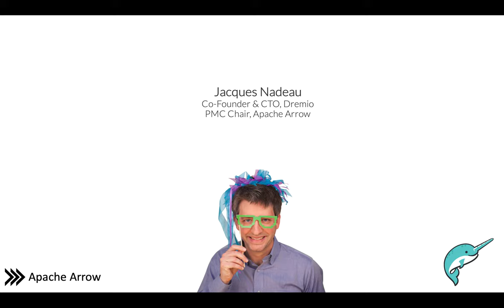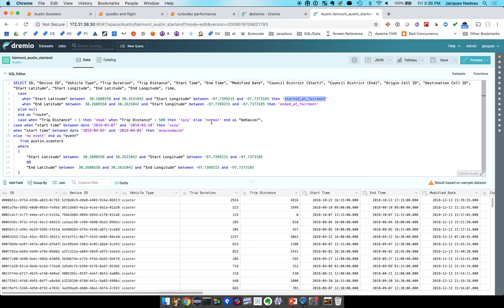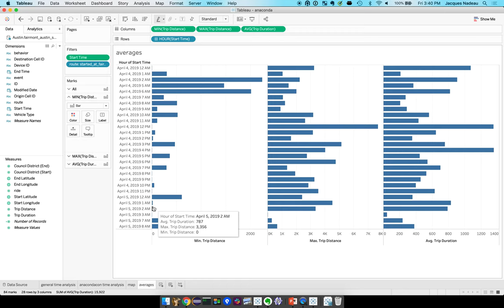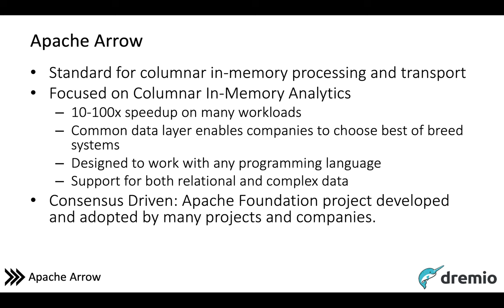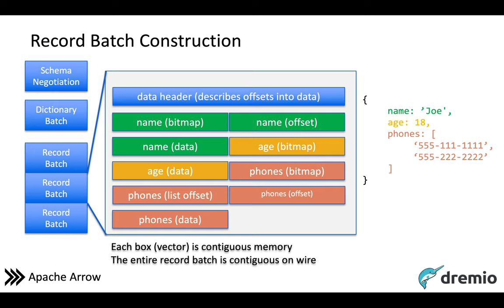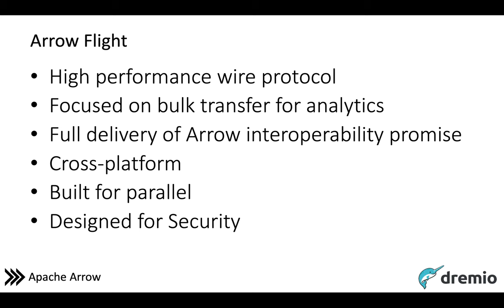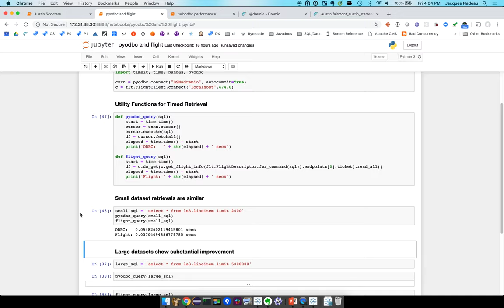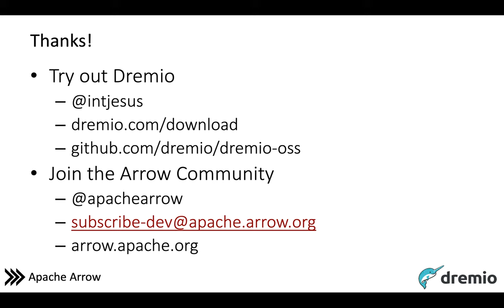Data Science Across Data Sources with Apache Arrow // AnacondaCon Austin 2019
At AnacondaCon Austin 2019, Jacques Nadeau, CTO at Dremio, presented on Data Science Across Data Sources with Apache Arrow. Co-created by Dremio, Arrow is the industry standard for columnar, in-memory analytics. It is the first and only query execution engine built from the ground up to take advantage of Arrow's capabilities.

What is Apache Arrow?
Apache Arrow is an open source project developed to make data processing faster and more efficient. It does this by providing a standard columnar memory format for flat and hierarchical data. This allows for efficient data interchange between systems and languages in a way that is language independent. Additionally, it provides tools for manipulating datasets in-memory across multiple languages such as Java, Python, C++, JavaScript and others.

How does Dremio Take Advantage of Apache Arrow?
Dremio uses Apache Arrow to provide users with fast query execution times and low cost per query. By leveraging the power of Arrow's columnar memory format, Dremio can execute queries quickly while also reducing storage costs associated with traditional data warehouses or data lakes. Additionally, it provides users with a governed self-service layer that democratizes data access for data scientists and analysts while ensuring that data access remains secure and compliant.

What are the Benefits of Using Apache Arrow?
The benefits of using Apache Arrow are numerous. It enables fast query execution times while also reducing storage costs associated with traditional data warehouses or data lakes. It also allows for efficient exchange of data between systems and languages in a language-independent manner which makes it easier to develop applications that span multiple platforms or languages. Additionally, it provides tools for manipulating datasets in-memory across multiple languages such as Java, Python, C++, JavaScript and others which makes it easier to develop applications across different platforms or languages without having to rewrite code from scratch every time you need to add a new feature or fix a bug. Finally, it allows users to take advantage of its columnar memory format which enables fast query execution times while also reducing storage costs associated with traditional Data Lakehouses or Data Warehouses/Data Lakes.

Conclusion
Apache Arrow has revolutionized how we store and process our data by providing a standard columnar memory format for flat and hierarchical datasets as well as tools for manipulating datasets in-memory across multiple languages such as Java, Python, C++, JavaScript and others—allowing us to take advantage of its power without having to rewrite code from scratch every time we need to add a new feature or fix a bug. This makes it possible for us to maximize the power of our data lake engine (Dremio) by providing fast query execution times while also reducing storage costs associated with traditional Data Lakehouses or Data Warehouses/Data Lakes—allowing us to democratize access to our analytics processes via a governed self-service layer so that we can provide fast easy analytics access at the lowest cost per query possible while still ensuring that our company remains secure and compliant when accessing our sensitive information.